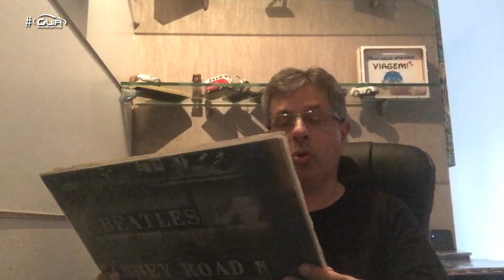Dica de playlist de rock para ouvir na estrada | Curiosidades - 27/04/2019